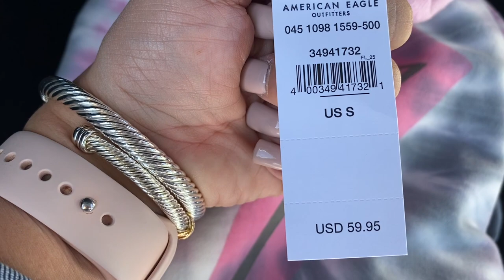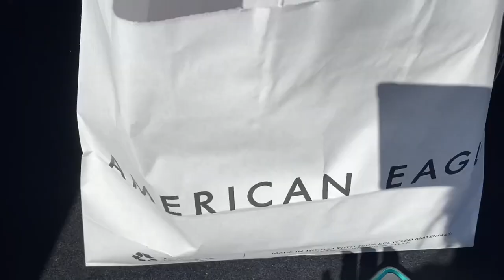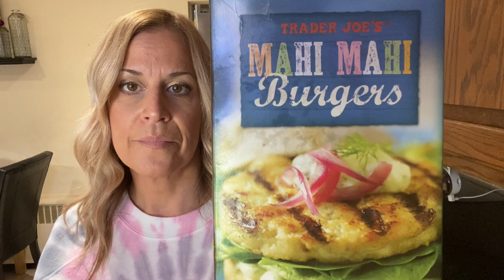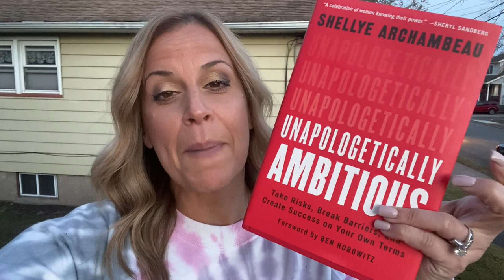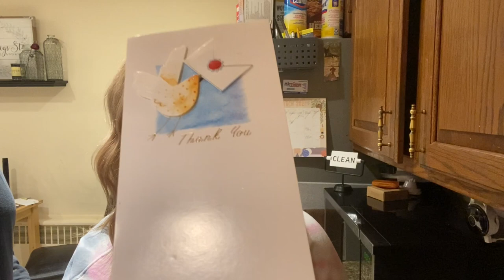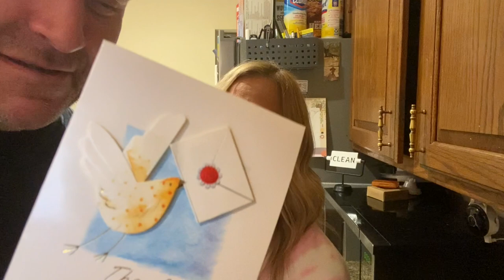WHAT I ATE TODAY AND ARE YOU A B#%!H? 😱